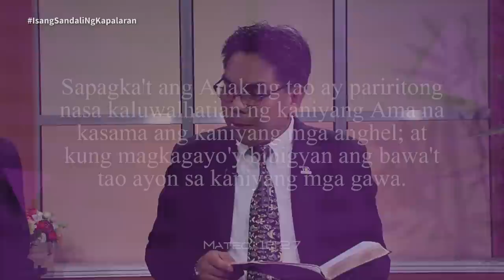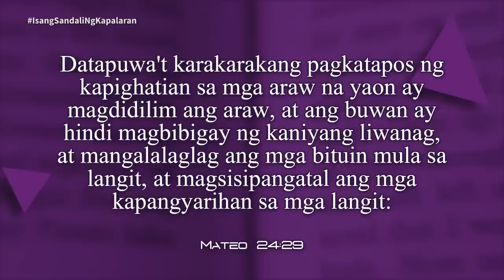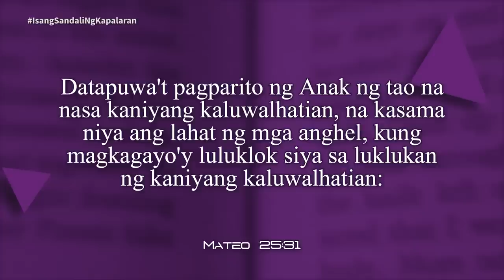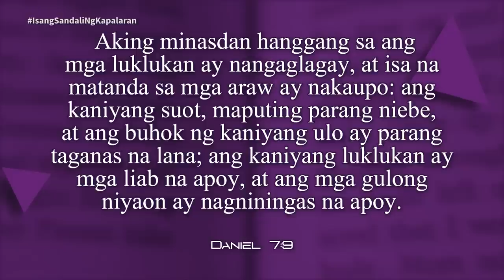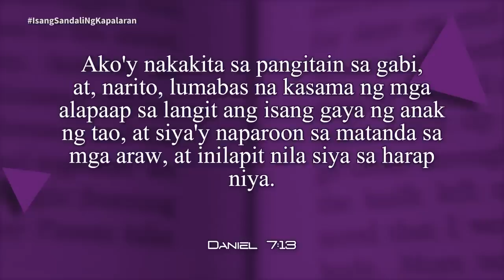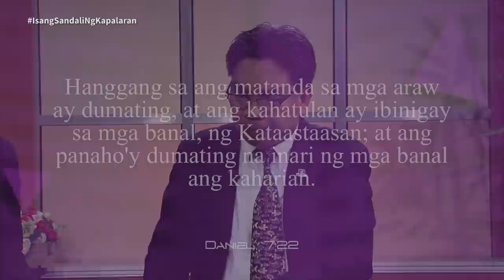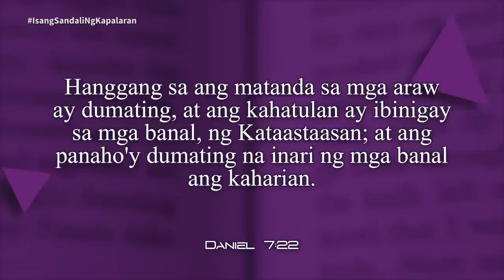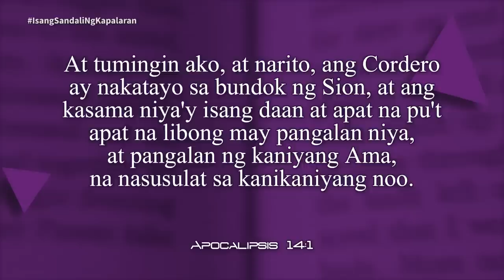Oras ng Pag-aaral | Isang Sandali Ng Kapalaran | Lesson 2 | 2023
Oras ng Pag-aaral | Isang Sandali Ng Kapalaran | Lesson 2
 2nd Quarter 2023